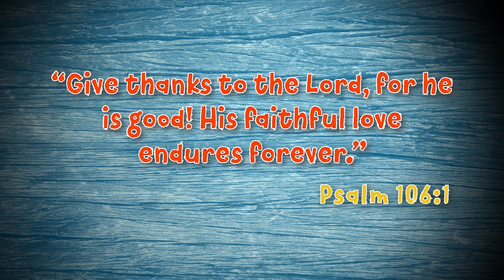Marge the Cape Buffalo | Buzzly’s Buddies | Roar VBS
In this episode of Buzzly’s Buddies, we meet a Cape buffalo named Marge! Marge teaches us that when changes...God is good!